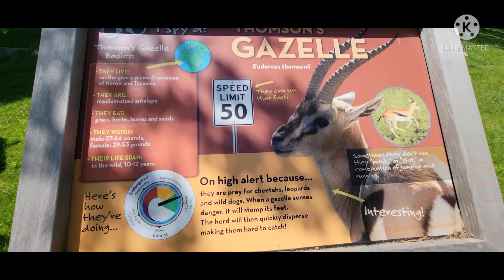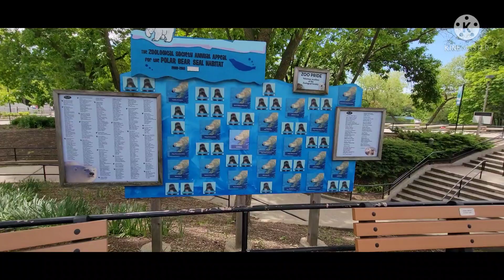Milwaukee Zoo with the Fam